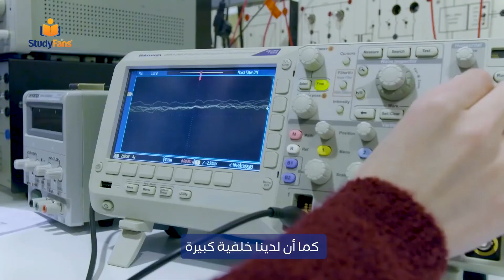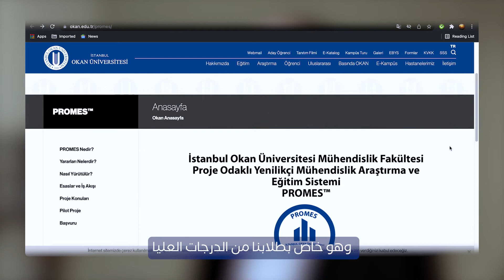تعرف على تخصص هندسة الميكانيكا في جامعة اسطنبول اوكان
يتحدث البروفيسور ألبير، رئيس قسم هندسة الميكانيكا وهندسة السيارات في واحدة من أفضل الجامعات التركية الخاصة، جامعة أوكان، عن أساليب دراسة الهندسة الميكانيكية في الجامعة  وما هي التدريبات العملية وكيف ينجز الطلاب مشاريع تخرجهم. كما يخبرنا عن برامج التأهيل الوظيفي الذي يمر به الطلاب قبل تخرجهم في الجامعة

00:00 مقدمة بروفيسور ألبير
00:37 مواد هندسة الميكانيكا
1:00 التدريب العملي أثناء الدراسة
1:52 العلاقة بين الطلاب والكادر التعليمي في أوكان
3:09 التدريب المهني لطلاب هندسة الميكانيكا

🟠 إذا كنت تحتاج مساعدة لتدرس في تركيا
تواصل معنا عبر الواتساب